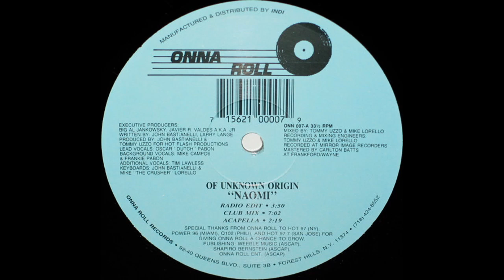Naomi (Club Mix) - Of Unknown Origin